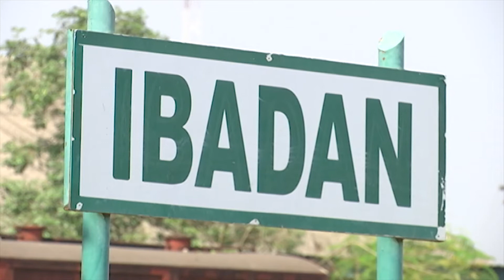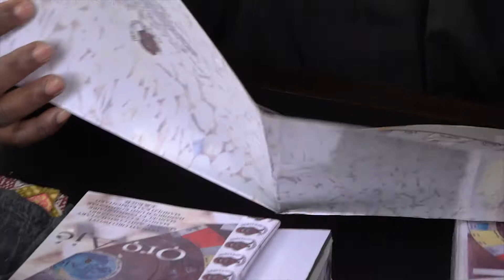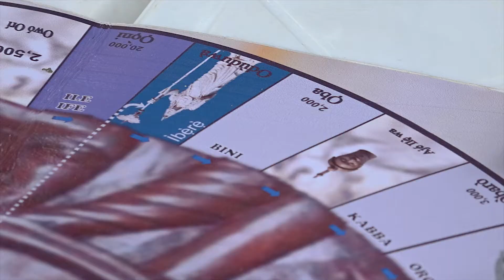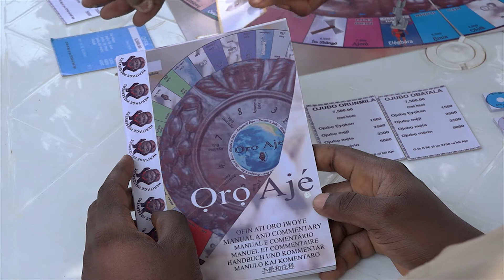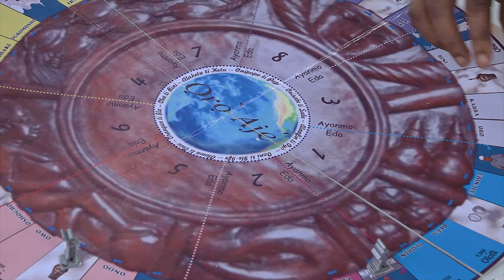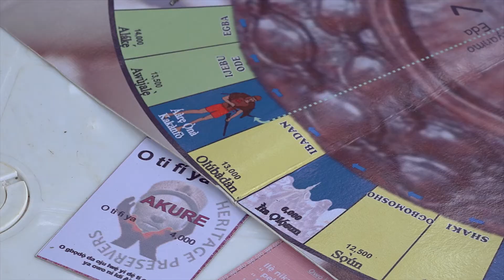(Watch) Nigerian youth invents game that beats monopoly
Oro Aje is a game invented by a Nigerian, Tobiloba Ogungbemi. The game fully explains in a unique way all you need to know about the Yoruba culture, business sense, real estate etc